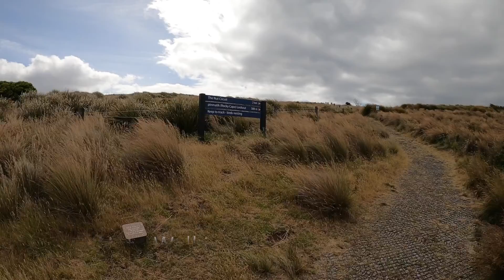Safarnama | Tasmania Series (Episode 5 Stanley) V19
Stanley is a romantic town sitting on a slender sliver of land jutting out into the Bass Strait on Tasmania's northwest coast. It is remarkable for its incredibly well-preserved colonial buildings and its massive volcanic plug. The plug rises 150 metres out of the water and it dominates the small town skyline.

This heavy touristed town is perfect for a romantic getaway, but the name of the volcanic plug belies Stanley's quaintness. Called "The Nut," Stanley's cheeky geological feature is what visitors remember most.